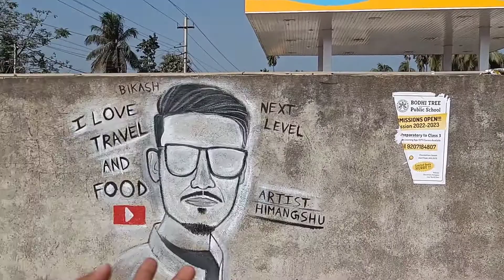Finally I met my favourite You Tuber Bikash bhaiya (I love Travel and food)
Himanshu Artist - DM on Instagram for wall painting, tattoos and sketch